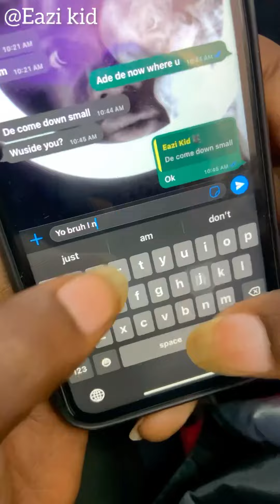Funny Eazikid comedy